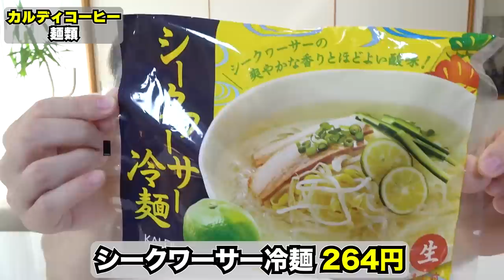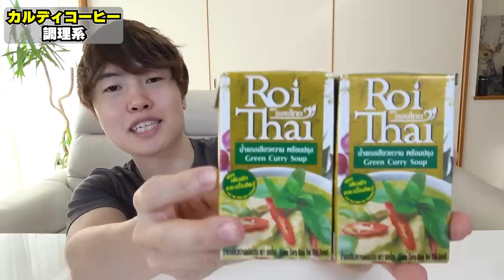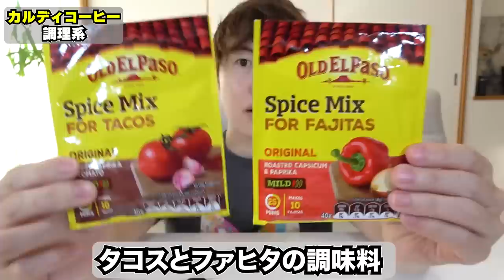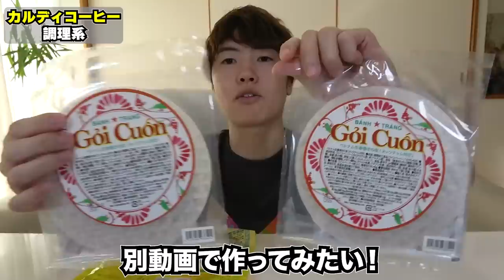カルディで1万円分大量購入してきたぞー！【購入品紹介】